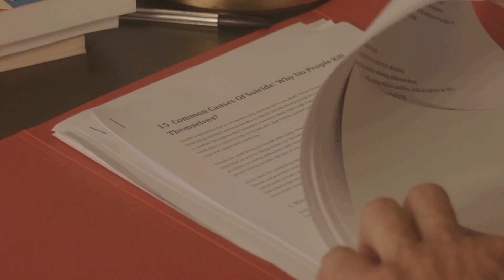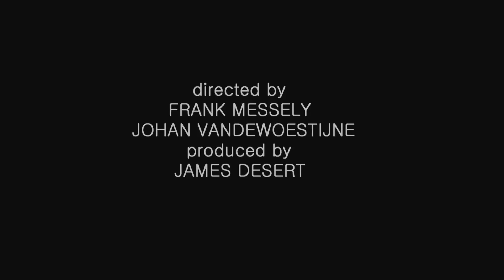Soul Copyright Official Trailer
this is the official trailer of " SOUL COPYRIGHT " an erotic thriller written by Frank Messely and directed by Johan Vandewoestijne and Frank Messely. Produced by James Desert. Distributed world wide by SGL entertainment and in Benelux by Zeno pictures. The film stars GUNTHER VANHUYSE and SUE ANN YEOH. It's the passionate story about two people each having their own hidden agenda.